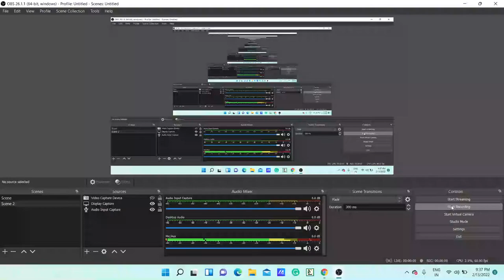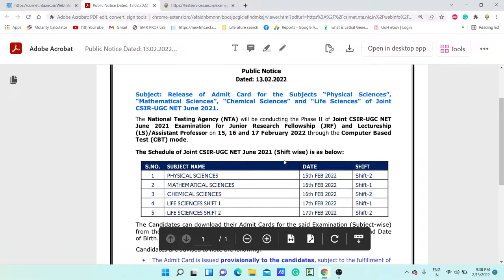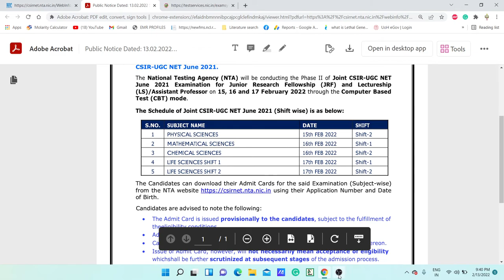CSIR-UGC NET JUNE 2021 ADMIT CARD RELEASED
TOPIC: CSIR-UGC NET JUNE 2021 ADMIT CARD RELEASED